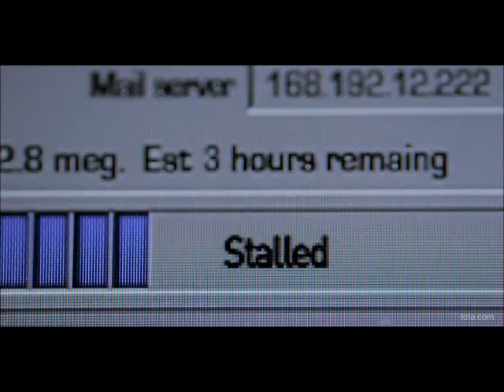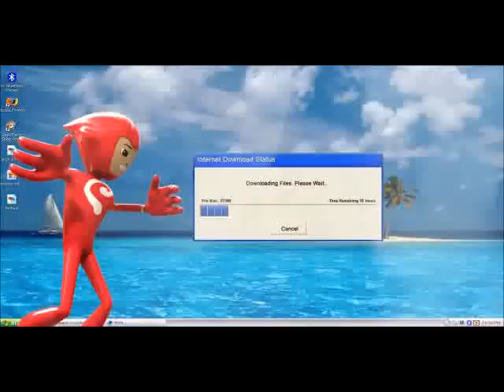Mark Toia Lifestyle